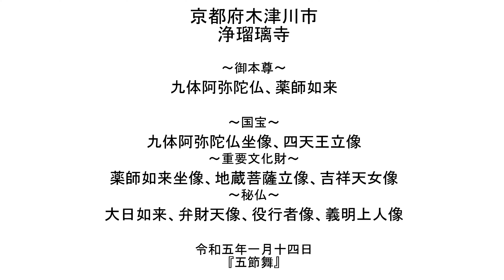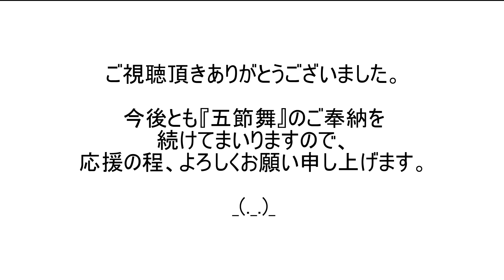京都府木津川市【浄瑠璃寺】〈五節舞〉令和五年一月十四日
令和五年一月十四日
京都府木津川市に御座います真言律宗の寺院【浄瑠璃寺】様にて
年の初め、吉祥天様の御開帳日に、天平装束での〈五節舞〉を、ご奉納舞させて頂きました。

雅楽には日本古来の舞「国風歌舞（くにぶりのうたまい）が御座います。その中のひとつである「五節舞（ごせちのまい）」

天武天皇の前に、天河の上空から天女が舞い降り=吉祥天の舞いを吉祥のしるしと捉えました。
この時、「吉祥天が五回振袖を振って舞った」というのが、五節の舞として、現在にいたるまで、宮中に伝わる伝承とされています。

◇正式名:小田原山法雲院淨瑠璃寺◇

九体阿弥陀仏（国宝）
薬師如来（重要文化財）

・国宝
　本堂（阿弥陀堂）、三重塔、九体阿弥陀如来像、四天王像
　薬師如来坐像、地蔵菩薩立像、吉祥天女像
・秘仏
　大日如来、弁財天像、前鬼・後鬼を従えた役行者像、浄瑠璃寺開山の義明上人像

永承2年(1047)に、義明上人により、薬師如来像を本尊として祀ったことに始まるという。
嘉承二年（1107)に、九体阿弥陀如来を安置する阿弥陀堂の建立とされます。
寺名は、薬師如来の居所たる東方浄土「東方浄瑠璃世界」に由来します。
梵字の阿字をかたどったと言われる池を中心にして、東の三重塔には薬師仏、西の本堂には阿弥陀仏を配した庭園は、極楽世界をこの世に表わしたもので、
薬師如来は現世での苦しみを取り除き安泰を司る仏、阿弥陀如来は死後の平穏を司る仏といわれおります。
また、大日如来は、宇宙全体の生命の根源として全ての世界を包み込む存在とされています。
“観無量寿経”にある九品往生極楽浄土への往生(生まれ変わり)には、現世での行い・心掛けの違いなどの差で九種類の段階があるという考えから、九つのを象徴する阿弥陀如来坐像がお祀りされております。
·四天王立像(国宝)なども安置。·大日如来(秘仏)は、1月8·9·10日に開扉·鎌倉時代の秘仏吉祥天立像(重文)は、1月と春·秋に開扉されます。